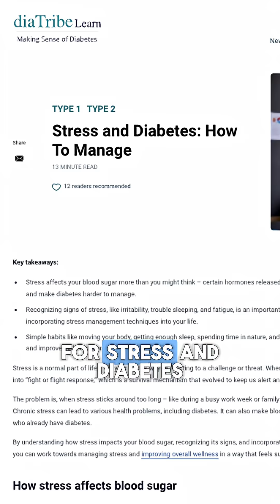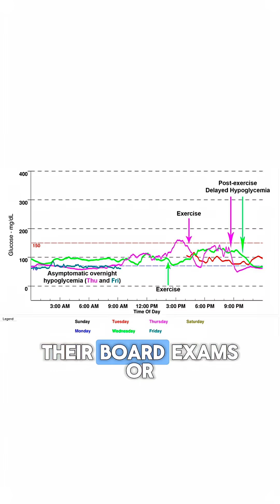Can Stress Spike Your Blood Sugar? Here’s What You Need to Know | Bay Area Endocrinologist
Did you know chronic stress can raise your blood sugar—even if you don’t have diabetes?
In this short video, I explain how stress hormones impact your glucose and share simple tips to manage both stress and blood sugar.

If you’re struggling with hormonal imbalances or stress-related symptoms, I’m offering personalized consultations this Friday at my boutique Lafayette office.
Get tailored advice, evidence-based strategies, and a private space to focus on your health goals.